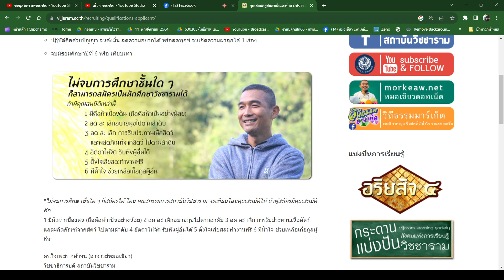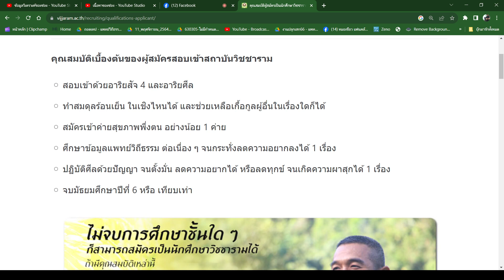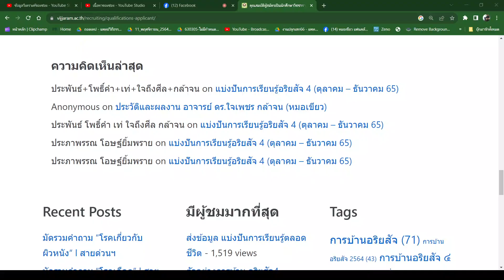661018 3 สมัครเรียนวิชชารามได้อย่างไรต้องทำอย่างไร